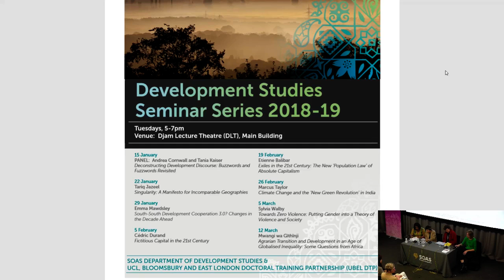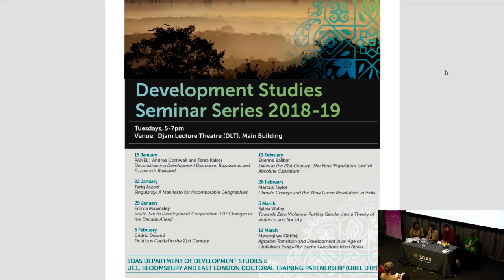Deconstructing Development Discourse: Buzzwords and Fuzzwords Revisited | SOAS University of London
Deconstructing Development Discourse: Buzzwords and Fuzzwords Revisited was a seminar given by Professor Andrea Cornwall, Dr Tania Kaiser & Dr Meera Sabaratnam (SOAS) on 15 January 2019 at the Department of Development Studies, SOAS University of London.
Why should language matter to those who are doing development? Surely there are more urgent things to do than sit around mulling over semantics? But language does matter. Whether emptied of their original meaning, essentially vacuous or hotly contested, the language of development not only shapes our imagined worlds, but also justifies interventions in real people's lives. If development buzzwords conceal ideological differences or sloppy thinking, then the process of constructive deconstruction makes it possible to re-examine what have become catch-all terms like civil society and poverty reduction, or bland aid-agency terms such as partnership or empowerment. Such engagement is far more than a matter of playing word games but involves how we think of development itself.

Andrea Cornwall is a political anthropologist who specialises in the anthropology of democracy, citizen participation, participatory research, gender and sexuality. She has worked on topics ranging from understanding women's perspectives on family planning, fertility and sexually transmitted infection in Nigeria and Zimbabwe, public engagement in UK regeneration programmes, the quality of democratic deliberation in new democratic spaces in Brazil, the use and abuse of participatory appraisal in Kenya, domestic workers' rights activism in Brazil and sex workers' rights activism in India.

Tania Kaiser is Senior Lecturer in Forced Migration Studies in the Department of Development Studies at SOAS University of London. She has degrees in Literature and Anthropology from the Universities of Bristol and Oxford. Her research focuses on forced migration in Africa, East and West Africa in particular, culture and society and internal conflict in Uganda and conflict in South Sudan. She has also been the programme convenor for the BA in Development Studies at SOAS.

Meera Sabaratnam is Senior Lecturer in International Relations. Her research interests are in the colonial and postcolonial dimensions of international relations, in both theory and practice. She has worked on questions of decolonisation, Eurocentrism, race and methodology in IR. She has applied these concepts to the analysis of international development aid, peacebuilding and statebuilding, most recently in her book Decolonising Intervention (2017). Her regional interests are in Southern Africa and the Indian Ocean region. Currently she is working on questions of race in IR theory and a postcolonial historiography of the First World War.